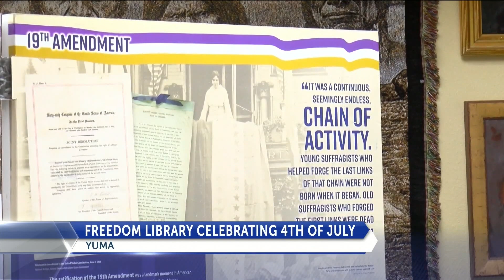Howard Blitz on News 11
Founder and Director of the Freedom Library spoke to News 11 about a special event. The public is invited to attend a reading and a presentation of the history of the Declaration of Independence.